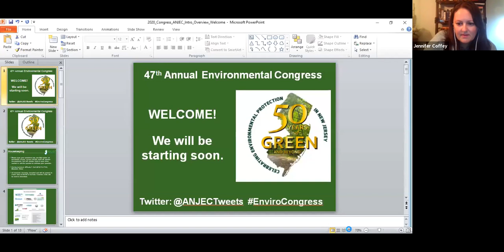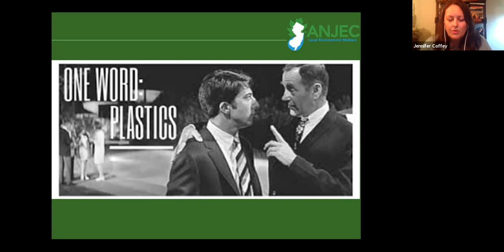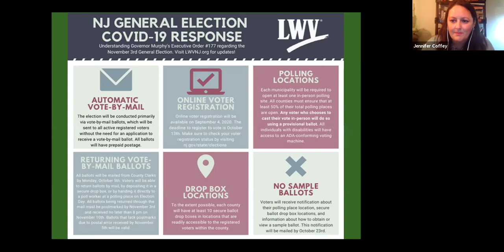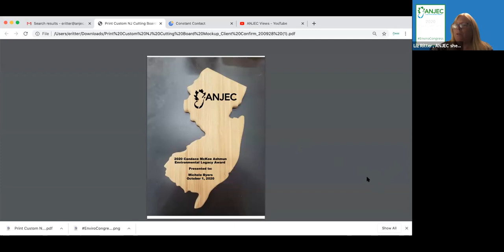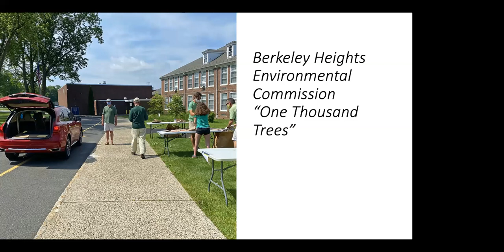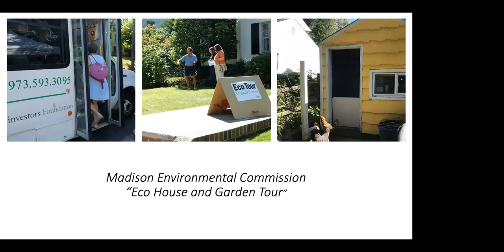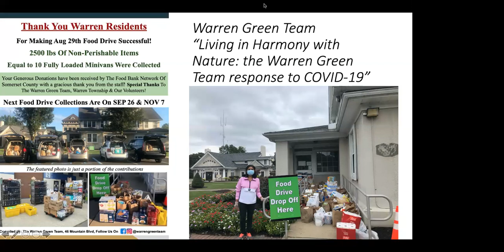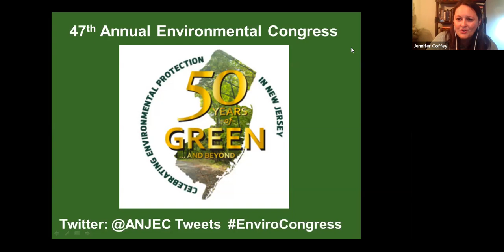2020 Environmental Congress, Kickoff Event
Welcome messages from Senator Cory Booker and Governor Phil Murphy
2020 Env. Achievement Awards